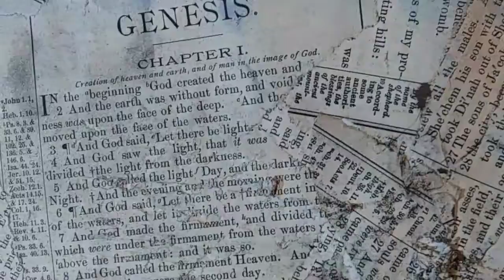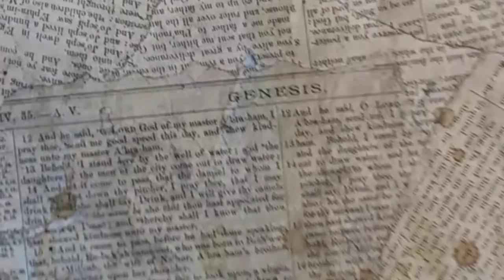Drawing with HUMAN BLOOD & Holy Bible Scriptures "TRUE BLOOD" ATTENTION: art dealers & Art galleries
This drawing is about the "True blood" of Jesus Christ. This drawing contains my personal D.N.A., and this is my blood, you see painted upon the scriptures. I have shed my blood for Jesus Christ many times, and my blood is integrated into several of my works of art.

This Drawing is on hand-made paper that I made with holy scriptures and a large piece of archival paper. The papers were brought together as one, by using saliva, and mild adhesives. The paper took a few days to complete the stages of completion. The blood was applied in a matter of a couple hours.

This piece has a simple message, but a far deeper meaning behind the piece. If you want to learn more about my artwork, techniques, and other articles I have written, be sure to see my websites and other social media.

"The Artist"

                  THE ART SHOW SYNDICATE IS NOW EVERYWHERE